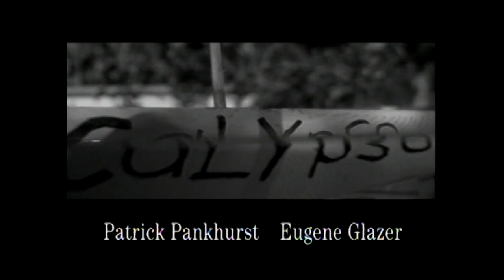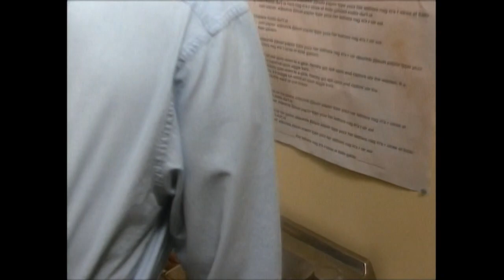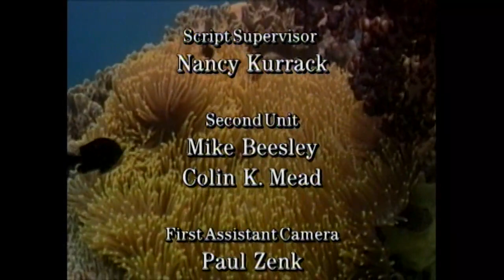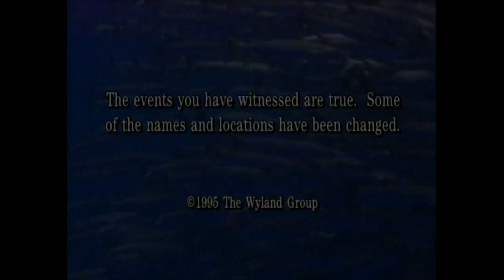Out of the Night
Triple Gold Medal Winning video, the stephen arrington story, won two gold medals at the world's largest film festival (Worldfest), gold medal for the best non-broadcast Christian Video of the Year, and a Silver Teli Award for excellence.  It tells how he fell into the drug underworld, survived prison, became chief engineer of an inmate firecrew where he saved lives...then after his release became chief diver and expedition leader for The Cousteau Society.  This is a true story of going from his nightmare life with the Medellin Carter to achieving his dreams of diving with whales, dolphins and great white sharks.